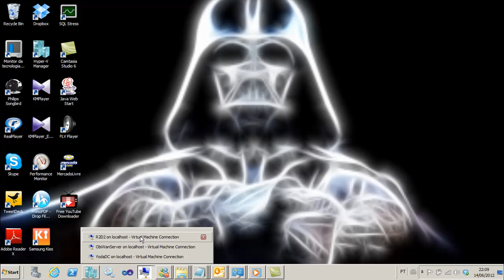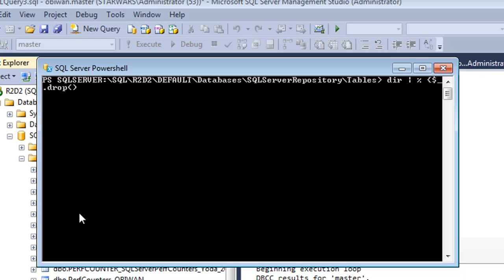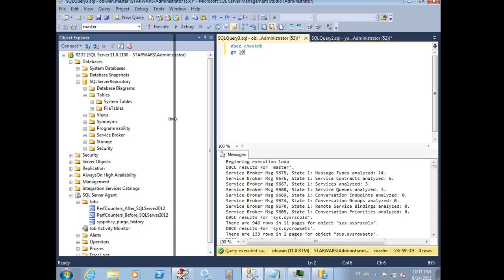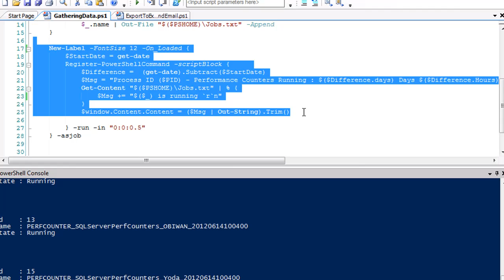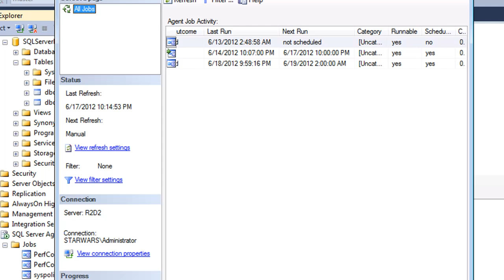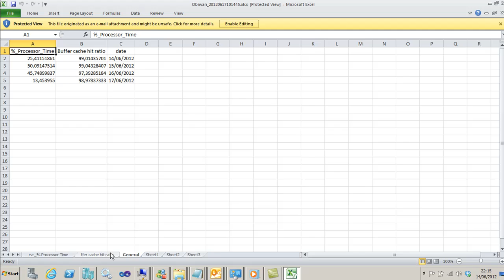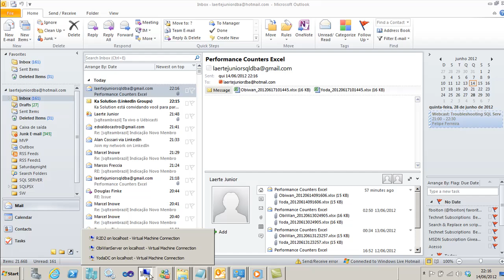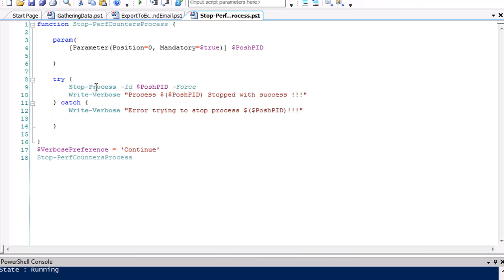TroubleShooting SQL Server with PowerShell--Performance Counters Fully Automated Process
TroubleShooting SQL Server with PowerShell--Performance Counters Fully Automated Process--Video